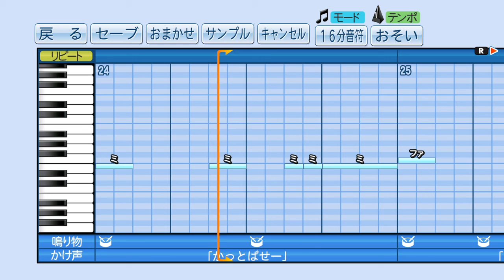【パワプロ2016】応援曲 バルログのテーマ 【ストリートファイター ゲーム BGM】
美しい自分が大好きなスペインの格闘家。
そしてスパニッシュ忍者……らしいです(笑)
流派は『スペイン流忍術』！
でも、「ヒョー」とか「シャァ」とか叫んじゃって、本当に忍ぶ気はあるのでしょうか？
ちなみに、初代ストリートファイターに登場する、同じ鉤爪使いの激とはライバルらしいですよ？